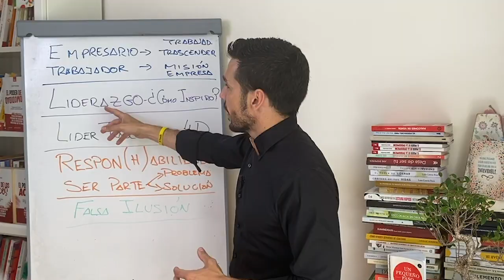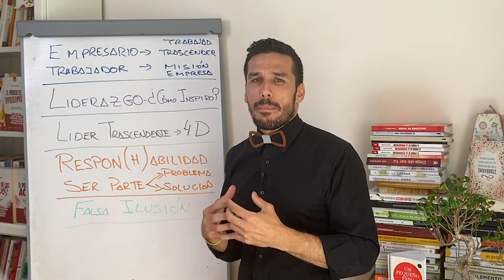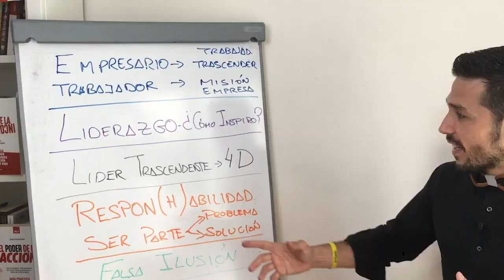LIDERAZGO TRASCENDENTE, libro "La Revolución del Sentido"Fred Kofman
🧠Entra aquí para saber cómo ser capaz de leer un libro en 50 minutos
¿Te imaginas entrar en una sala y 3 días después salir habiendo leído más de 8 libros enteros reteniendo toda la información que hay en ellos?

Tu EGO es lo que se interpone entre ti y lo que hace falta para convertirte en:

LIDER TRASCENDENTE

El EGO solo se preocupa del VALOR y ESTATUS PERSONAL...no para de preguntarte:

¿PAREZCO alguien competente, inteligente, atractivo, poderoso, querido, apreciado...?

Si la Respuesta es SI: te sientes TRANQUILO y ORGULLOSO...

Si la Respuesta es NO: te sientes ANSIOSO y PREOCUPADO...

Libro: La Revolución del Sentido
Autor: Fred Kofman
Editorial: Harper Collins

Autor trilogía: Tus 3 Poderes
El Poder de la Incomodidad
El Poder de los Miedos "Próximammente" Diciembre 2020
El Poder de la Acción "Próximammente" Marzo 2021

“La ACCIÓN siempre DERROTA a la INTENCIÓN”

“La IGNORANCIA ES un ⚓️ para el PROGRESO”
Jesús Honrubia
FELIZ DÍA...📖
CANAL YOUTUBE: Jesús Honrubia